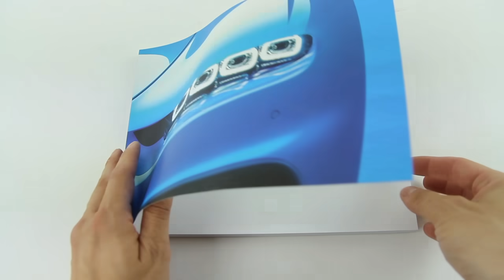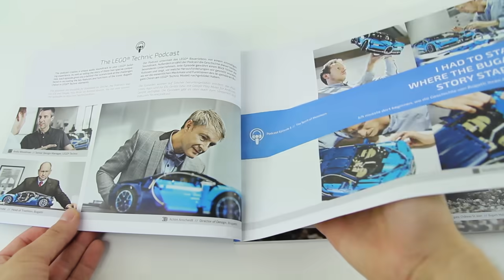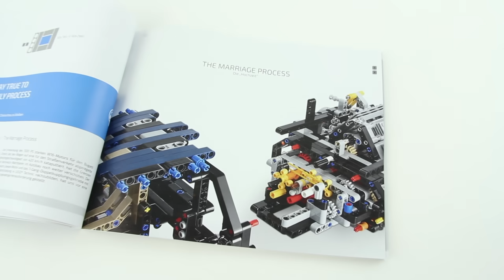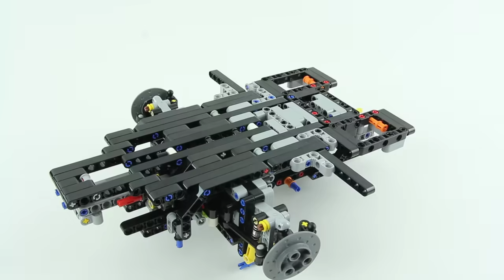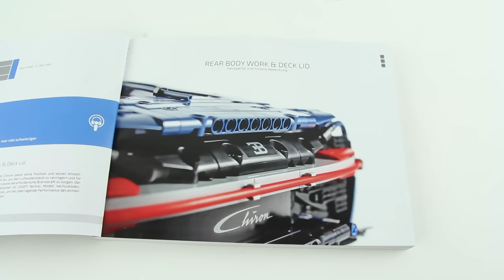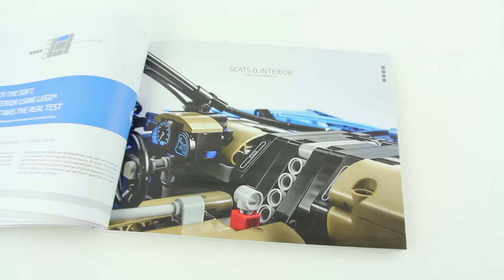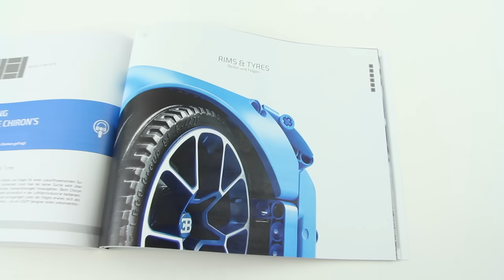LEGO TECHNIC 42083 Bugatti Chiron Speed Build for Collecrors - Technic Collection (13/14)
Price per piece: 9.2p / 9.7c / 10.3c
Collection Technic 2018: This is one of 14 sets in this collection (october 2019)

Interestingness for collectors:
Exclusive 1:8 scale LEGO Bugatti Chiron replica model with a wealth of luxurious features, including aerodynamic bodywork with an active rear wing, logoed spoked rims with low-profile tires, detailed brake discs and a W16 engine with moving pistons.

Technic History:
The TECHNIC theme is characterized by the presence of axles, gears, connector pegs, and many other parts rarely seen in typical LEGO System sets. TECHNIC is still currently an active theme, and is one of the longest-lasting themes in LEGO history.
Almost all TECHNIC sets are vehicles, and thus use pieces to mimic real vehicles, such as engine pieces, suspension, pneumatic, and transmission pieces.
In recent years, System sets have begun to adopt previously TECHNIC-exclusive parts, particularly in the Exclusives and Star Wars sets. Many modern sets, including TECHNIC sets themselves, blur the distinction between the two systems considerably.

Interesting LEGO fact:
- In September 2014, Lego passed Hasbro to become the world’s second biggest toy maker, behind Mattel (who creates Barbie, Fisher-Price, and Hot Wheels).